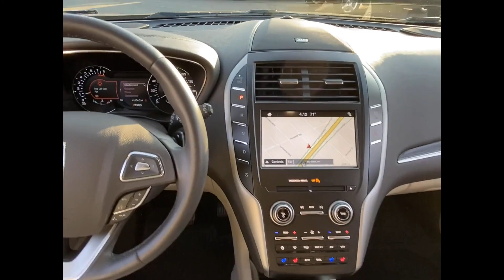Used 2019 LINCOLN MKC Reserve 5LMTJ3DH8KUL21459 Bay Shore, Deer Park, Brightwaters, Islip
2019 LINCOLN MKC Reserve 5LMTJ3DH8KUL21459 Video

To schedule a test drive in this 2019 LINCOLN MKC Reserve, stop by either of our showrooms located at 1174 Sunrise Hwy, Bay Shore, NY 11706 and 1200 Sunrise Hwy, Bay Shore, NY 11706

This 2019 LINCOLN MKC Reserve 5LMTJ3DH8KUL21459 is full of phenomenal features such as: